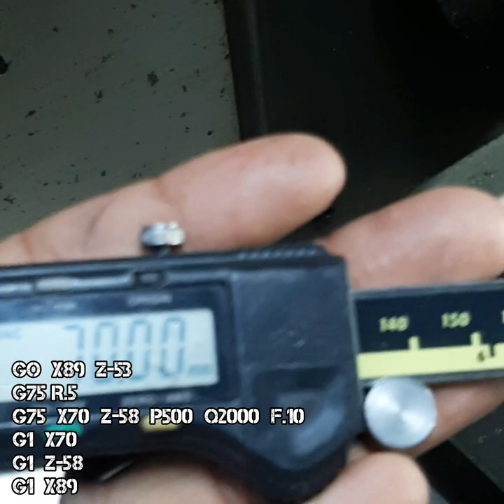como programar un ranurado con acabado en torno cnc